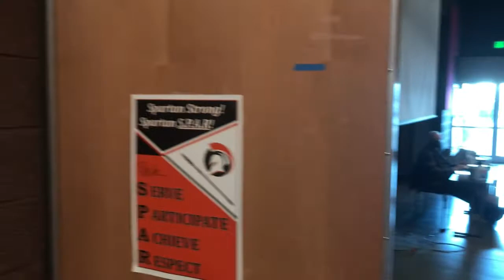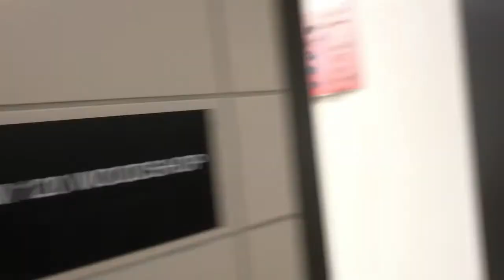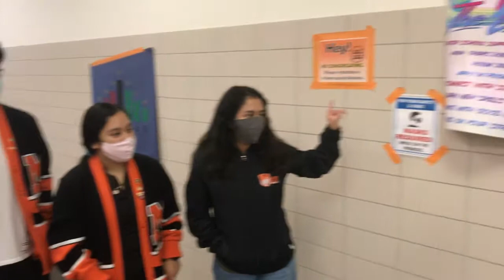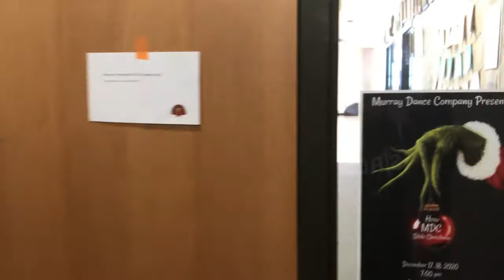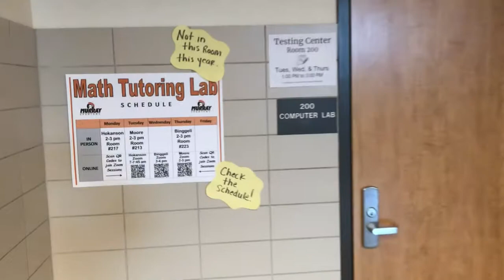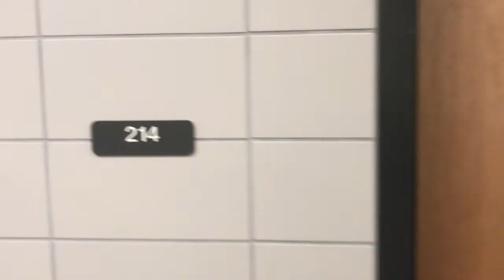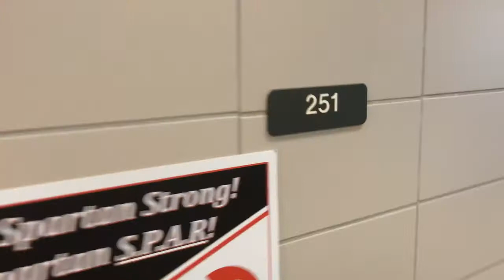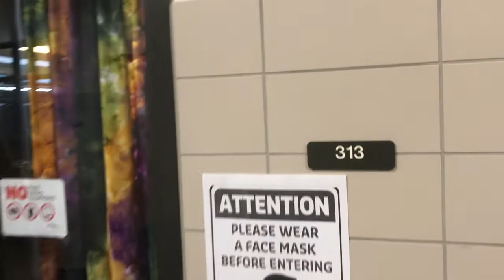Murray High School Tour